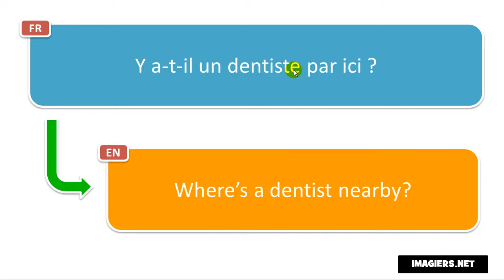How to pronounce Y a t il un dentiste par ici